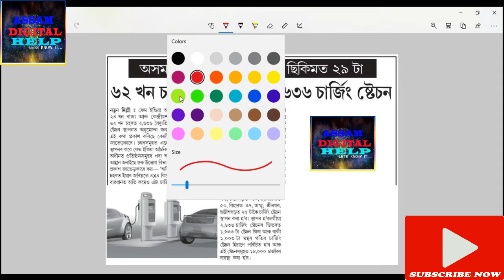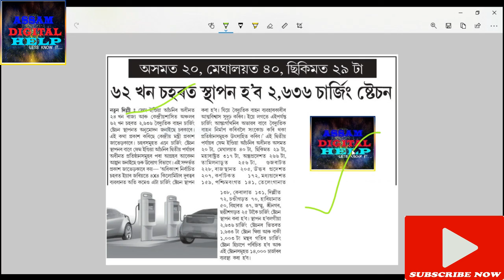|| Assam Digital Help|| Electric car charging Station in Assam|| Electric vehicle in Assam||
Electric vehicle  in Assam

 মই দিপাংকৰে আপোনলোকক  Assam Digital Help লৈ স্বাগতম জনাইছাে। আমি এই চেনেলটিত আপোনলোকক শিহ্মা,বাণিজ্য় আৰু technology  বিষয়ক সকলোবিলাক নতুন নতুন খবৰ আপোনালোকৰ মাজলৈ আগবঢ়াই যাম।

আমি ০৩-০১-২০২০ তাৰিখৰ পৰা এই যাত্ৰা আৰম্ভ কৰিছো। আশা কৰো আপোনালোক সকলো এই যাত্ৰাৰ সহযোগী হব।

অনাগত দিনত যিহেতু এই চেনেলটোত শিহ্মা,বাণিজ্য় আৰু    technology বিষয়ৰ সকলোবিলাক খবৰ আপোনালোকৰ মাজলৈ আগবঢ়াই যাম, সেইবাবে সকলোবিলাক খবৰ পাই থাকিবলৈ  Assam Digital Help চেনেলটি চাবস্কাইব  কৰি দিয়ক আৰু সকলোবিলাক খবৰ প্ৰথমে পাবলৈ বেল আইকনটি টিপি দিয়ক, ধন্য়বাদ